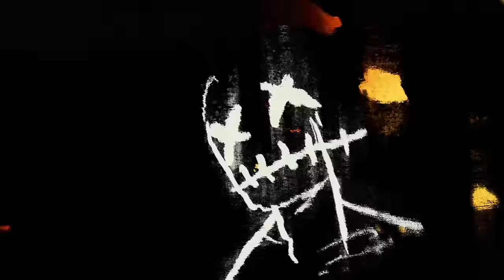Headhunterz - The Flame Inside (Official Videoclip)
At long last, Headhunterz’ The Flame Inside is here. A powerful track destined to pave the way for the future of the harder styles.